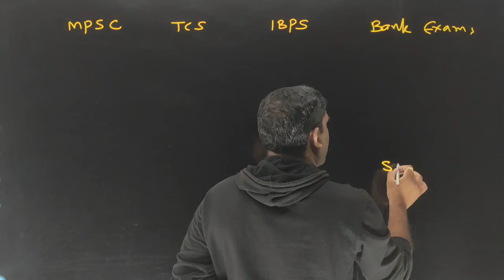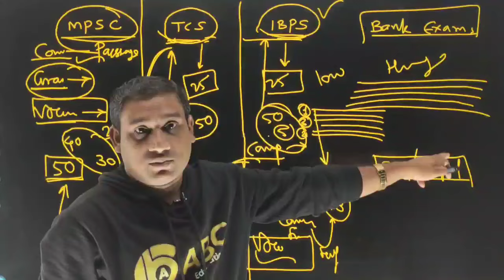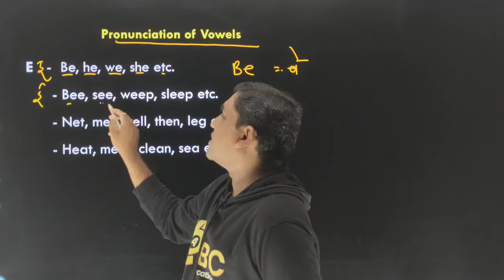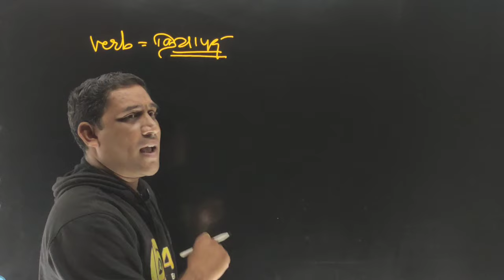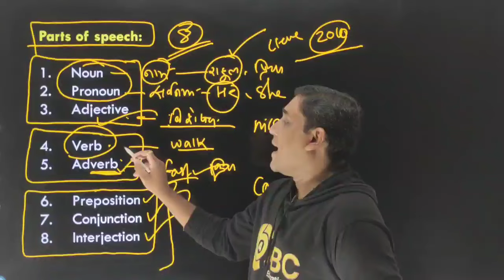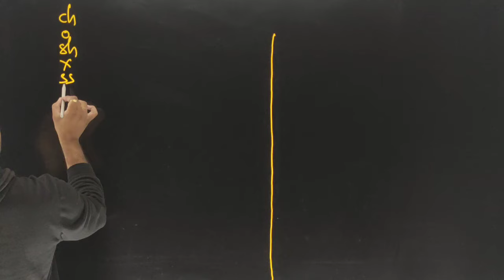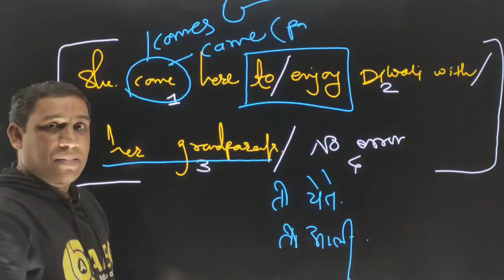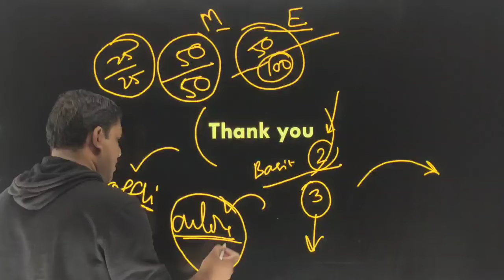TCS English कोर्समधील पहिलं लेक्चर | By Ashish Bhakare Sir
TCS English हा कोर्स शनिवार दिनांक 21 सप्टेंबर 2024 रोजी सकाळी 11 वाजता लाँच होईल.
फी 600/-
लॉन्चिंग सवलत 25%
म्हणजेच फी 450/-

इतर
- कोर्सेस
- टेस्ट सिरीज
- e Books
- Question Bank
उपलब्ध आहेत.

मार्गदर्शक : आशिष भाकरे सर

कोर्स घेण्यासाठी आणि ही पुस्तके घरपोच मिळविण्यासाठी संपर्क करा.